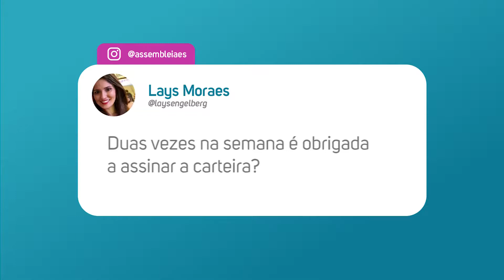Direitos dos Empregados Domésticos - Utilidade Pública